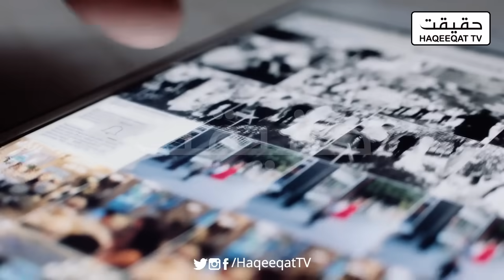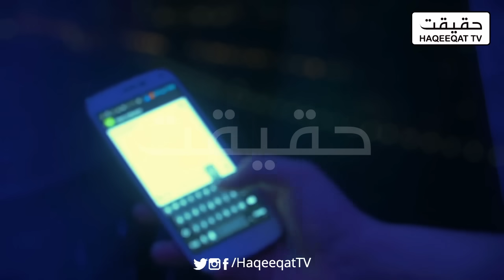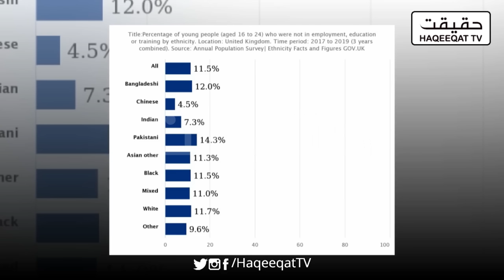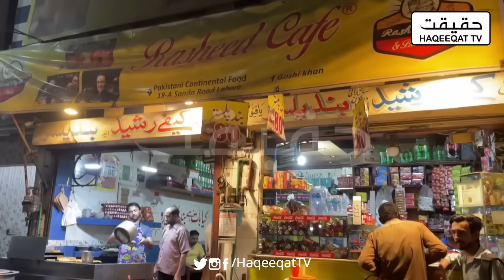How the Owner of Private School in Karachi Created Story Everywhere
This is how Karachi is taking over by these people. We should remember that Pakistan is heading towards banana state.